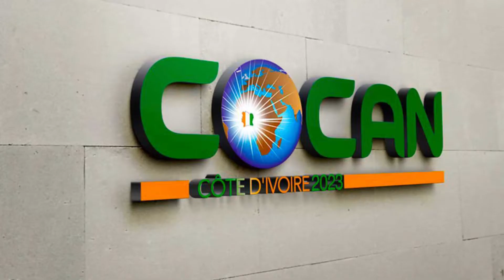#15 ⚽Afrik sport 🏀: Emission du 06/07/22 (Omnisport)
Au sommaire :

- La CAF a récemment annoncé le report de la CAN 2023 Côte d'Ivoire pour 2024.

- La Can féminine Total Energies 2022 a débuté le 2 juillet dernier. Avec beaucoup de surprises lors de ce début de compétition.

- Les tirages au sort de la coupe du monde de football U17 2022 ont eu lieu. Voici les tirages

Le programme de l'Afrik Sport :

🔹Intro (00:00)
🔹Report CAN 2023 Côte d'Ivoire en 2024 (01:58)
🔹Début Can féminine 2022 (06:30)
🔹Tirage au sort de la Coupe du Monde de foot U17 (23:38)

Afrik Sport votre émission 100% sport africain chaque semaine produite par Telesud avec Marceline Mintamack, Fidel Castro et Jean Jacques Missé Missé.

Afrik sport est l'émission Sport de Telesud qui vous résume l'actualité hebdomadaire du Sport Africaine. Telesud est une chaine de télévision généraliste à destination du monde africain, fondé en 1998 à Paris. C'est la première chaine panafricaine.